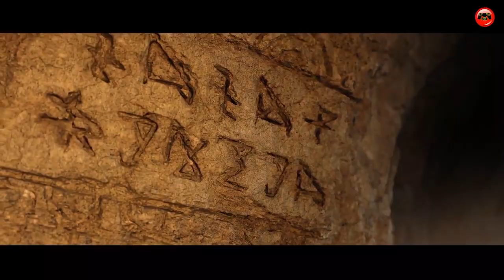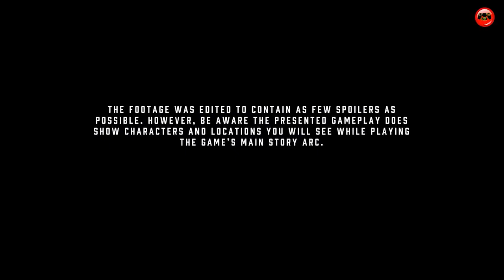Top 10 MEILLEURS JEUX VIDEO 2020 PS4, PC, XBOX ONE 4K 60FPS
00:01 Ori and the Will of the Wisps - March 11, 2020 | PC, XBOX ONE
00:50 Doom Eternal - March 20, 2020 | PS4, XBOX ONE, PC, NS
02:59 Halo Infinite - 2020 | PC, XBOX ONE
04:50 Watch Dogs Legion - 2020 | PS4, PS5, XBOX ONE, PC
07:27 Resident Evil 3 - April 3, 2020 | PS4, PC, XBOX ONE
10:08 Final Fantasy 7 Remake - April 10, 2020 | PS4
11:37 Mount & Blade II: Bannerlord - March 30, 2020 | PC
15:07 Dying Light 2 - TBA 2020 | PS4, XBOX ONE, PC
16:31 The Last of Us Part 2 - May 29, 2020 | PS4
19:10 Cyberpunk 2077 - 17 Sep 2020 | PS4, XBOX ONE, PC
Exclusive Pour Setup Gamer !!!
🖱️ Souris Logitech G502
⬛Tapis de souris XXL
💺Chaise Gaming

🔥PC GAMER  Aux Alentours de 500€
( Processeur : AMD Ryzen 3 3200G 4 Coeur 3.6Ghz, RAM 8GB DDR4, Disque Dur : 1000GB, Carte Graphique GTX 1050 Ti 4GB GDDR5, carte mère ASUS Prime A320M-K, Boitier Tour Gaming Hunter RGB) 24 mois de garantie

🔥🔥PC GAMER Aux Alentours de 700€
(Processeur : AMD Rayzen 5 2600 6 coeur 3.9 GHz (turbo) RAM : 16 GB DDR4, Disque Dur 1000GB, SSD 240GB, Carte Graphique GTX 1060 6GB GDDR5,Carte Mère MSI A320M PRO, Boitier Tour Gaming Hunter RGB) 24 mois de garantie

🔥🔥🔥PC GAMER Aux Alentours de 1000€
Megaport PC Gamer Goblin AMD Ryzen 5 3600 6X 3,60 GHz • GeForce RTX2060 6Go • 16Go DDR4 • 240 Go SSD • 1To • Windows 10 • WiFi • USB3.0
AVANTAGES :
• 16 GB RAM
• Très bonne carte graphique
• Hybride (Disque Dur + SSD)
• Élégance du Boitier
• Permet de stream
• Permet de faire des montages (photo/vidéo)
• Performance dans les Jeux-Vidéos (FPS)
Garantie 2 ans

🔥🔥🔥🔥PC GAMER Aux Alentours de 1200€
Memory PC Gamer AMD Ryzen 7 2700X 8 x 4,3 GHz, 16 Go DDR4 RAM 3000 MHz, MSI B450 StoreMI, 240 Go SSD + 2000 Go HDD, NVIDIA GeForce RTX 2070 8 Go 4K
AVANTAGES :
• PC monté avec Windows installé
• Supporte tous les jeux de 2019 en FULL
• Capable de réaliser des montages (Photo & Video)
• Livraison Rapide
• Achat sécurisé sur Amazon
+Garantie 2 ans

🔥🔥🔥🔥🔥👍🏻PC GAMER 1339€ : Intel i7-9700K 8 x 3,6 GHz, 16 Go DDR4 RAM, 480 Go SSD + 2000 Go HDD, NVIDIA RTX 2060 6GB 4K

Les ventes Flash (Réductions exclusives des Prix)
Cadeaux pour tous :